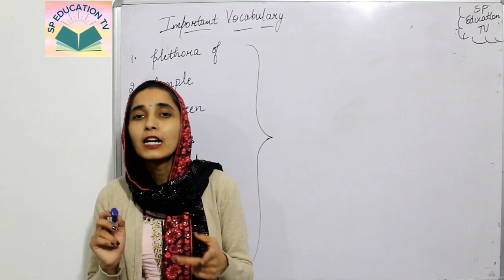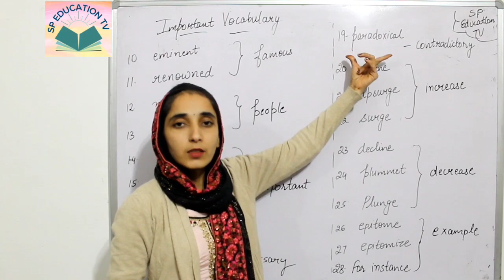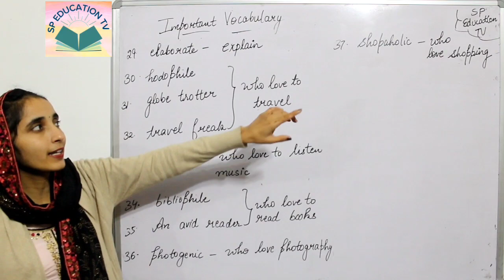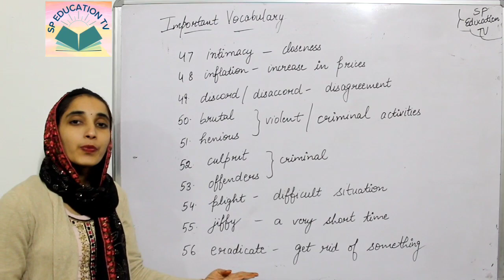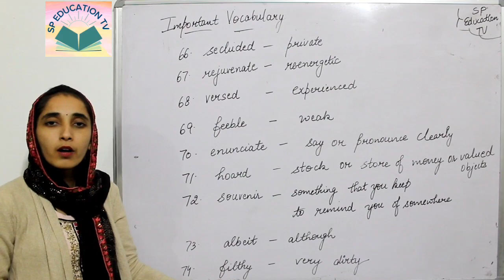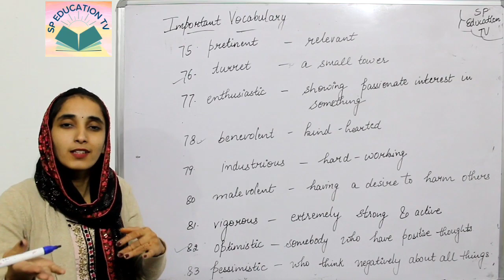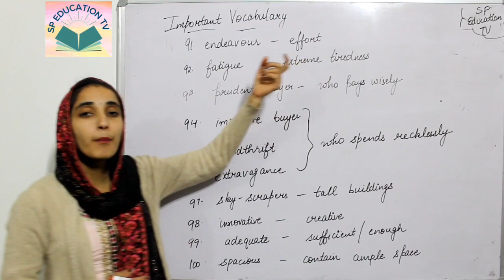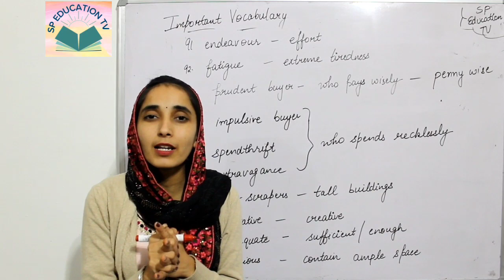100 Most Important Vocabulary words for speaking and writing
100 most Important vocabulary words for all students.
you can use these words for enhance your band scores ..